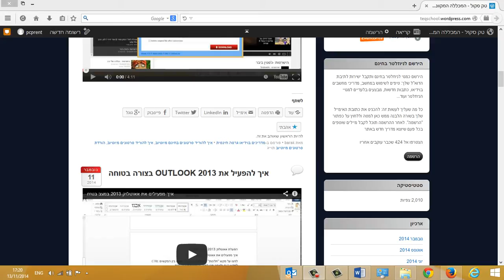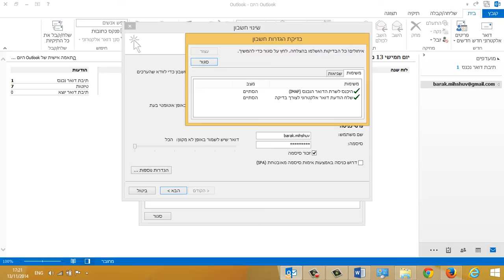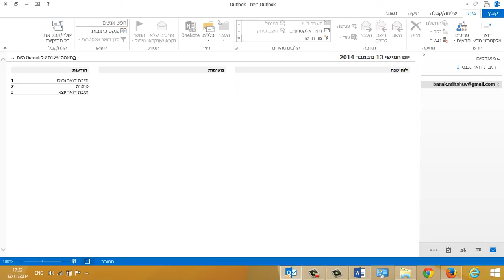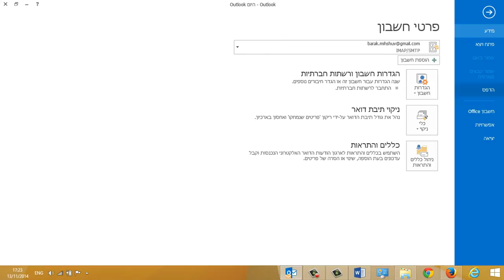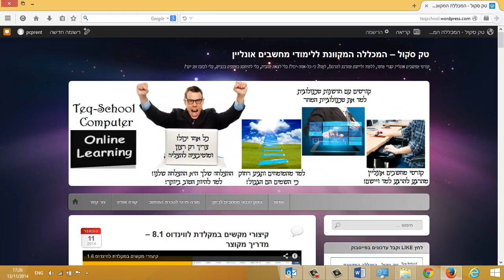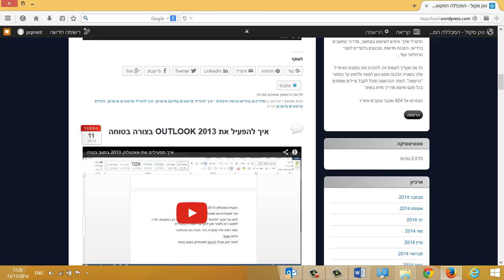הגדרת חשבון דואר אאוטלוק 2013 גימייל ודואר של ספקי האינטרנט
קניתם אופיס 2013 חדש? מזל טוב! במדריך הזה אני אלמד אתכם איך להגדיר חשבון דואר אלקטרוני בתוכנת אאוטלוק 2013 שימו לב! החשבון דואר שלכם יכול להיות של GMAIL או של ספקית האינטרנט שלכם כמו זהב, BEZEQINT או שאר ספקיות האינטרנט.